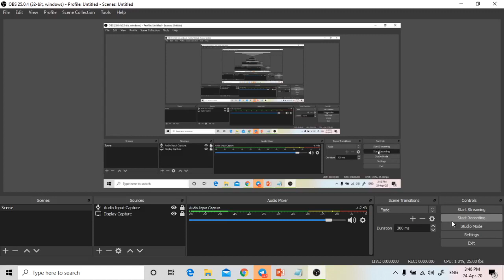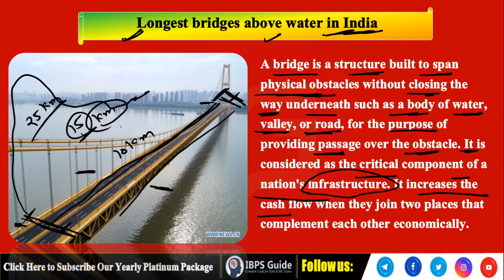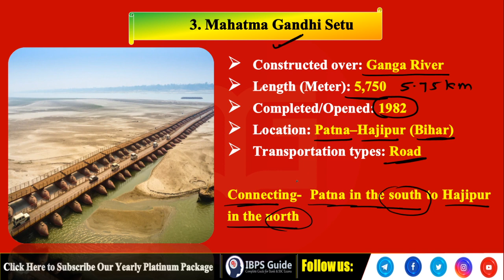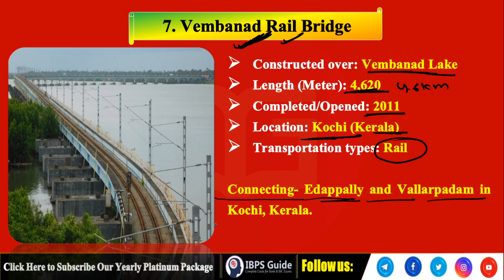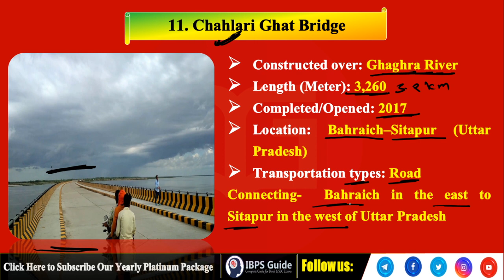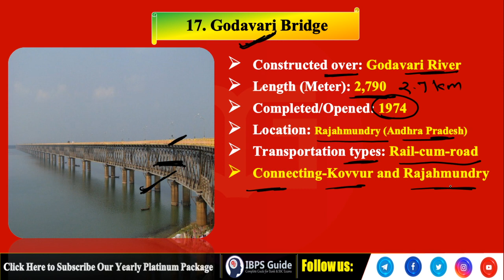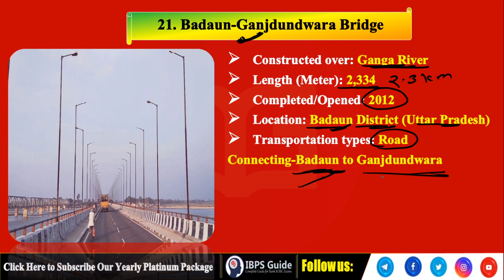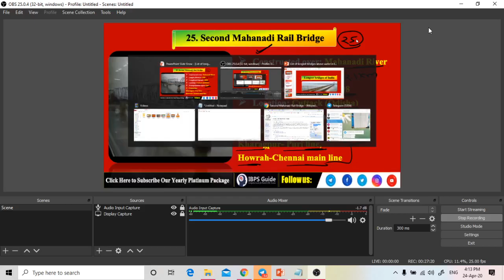Longest Bridges of India | भारत के सबसे लम्बे पुल | By Akhilesh Sir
✿ Morning Shows:
07:00 AM - Current Affairs Show by Abhijeet Sir
08:00 AM - The Hindu Editorial Analysis by Narendra Sir

MARATHON CLASS
✿ SBI /RBI MAINS:
09:00 AM - Maths by Amit Pandey Sir
10:30 AM - Reasoning by Sachin Modi Sir
12:30 PM – GA by Abhijeet Sir
01:30 PM  - English by Narendra Sir
03:30 PM  - Maths by Yashraj Sir
05:00 PM  - Reasoning by Rohit Sir

✿ SBI PO Prelims 2020:
03:00 PM – Maths by Amit Pandey Sir
04:30 PM - Reasoning by Sachin Modi Sir
06:00 PM - English by Narendra Sir
07:30 PM – Maths by Yashraj Sir
09:00 PM - Reasoning by Rohit Sir

✿ SSC Classes:
09:00 AM - Maths by Mahipal Sir
11:30 PM - GS by Gurpreet Ma’am
02:00 PM - Reasoning by Rohit Sir

✿ Railway Special Class:
05:00 PM – Maths by Mahipal Sir
07:00 PM - General Studies by Gurpreet Mam

4. SSC CGl Tier 1